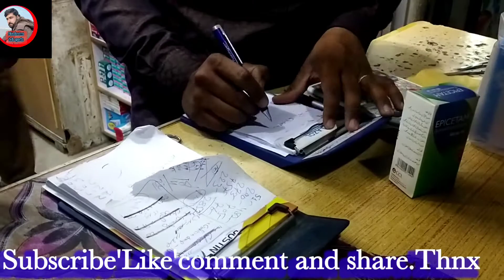Rahe_Insaniyat YKP April 2021 ki imdad|ao madad karain|Orphans|widows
تمام دیکھنے والوں کو ٹیم (یتیم کفالت پروگرام )کا سلام۔
ٹیم یتیم کفالت چند افراد پر مشتمل ہے جو جیب سے فنڈ جمع کر کے ان بیوہ عورتوں کی امداد کرتے ہیں جو بیچاری معاشرہ کے آگے کسی مجبوری کے تحت ہاتھ نہی پھیلا سکتی۔اس پروگرام کو آگے بڑھاتے ہوئے ٹیم نے ایک یو ٹیوب چینل بنایا ہے جس پر وہ اپنی مدد آپ کے تحت دی گئ بیوہ کو رقم کی ویڈیو اپلوڈ کرتے ہیں اور ساتھ ہی کچھ کھیل وغیرہ۔
آپ سے گزارش ہے کہ اس نیک کام میں ہمارا ساتھ دیں تاکہ چینل کی رقم سے زیادہ سے زیادہ مدد کی جائے۔
ہم پر اعتبار کریں اگر کام پسند نہ آئے تو بےشک چینل ان سبسکرائب کر دیں۔۔
چینل کا نام
 Nadeem tv and sports
 ہے لنک موجود ہے آپ تمام کا شکریہ۔